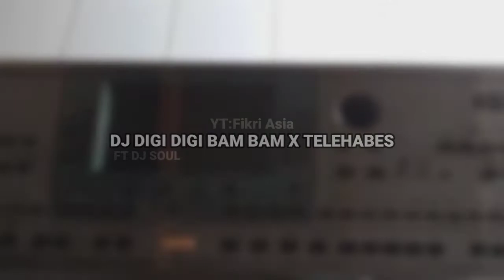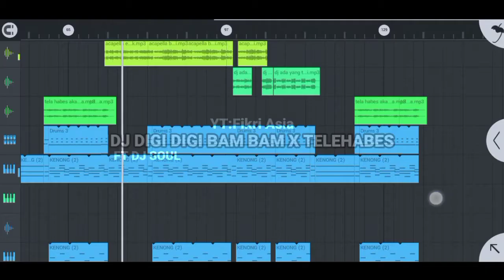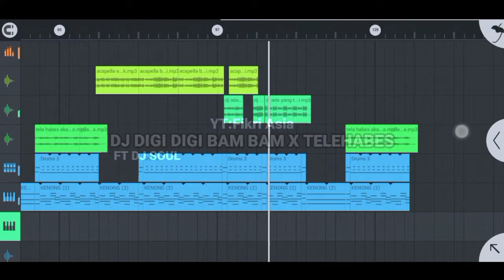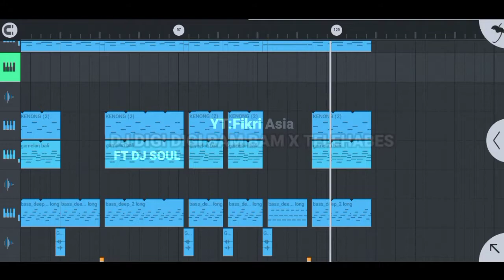DJ Old Digi Digi Bam Bam x Telehabes otw viral tiktok ~ Fikri Asia ft Dj Soul Remik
dj old